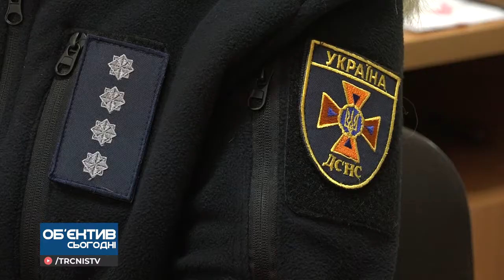Об'єктив 4 03 21 Спеціально до 8го березня: про роботу рятувальниці, що керує квадрокоптером